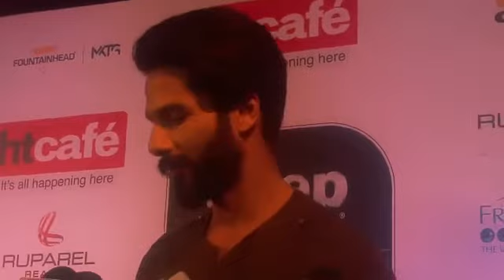Shahid Kapoor in Fun Mood at HT Most Stylish Awards 2017 | SpotboyE